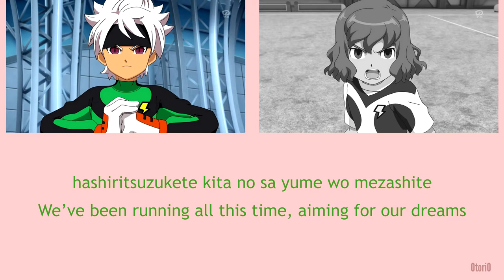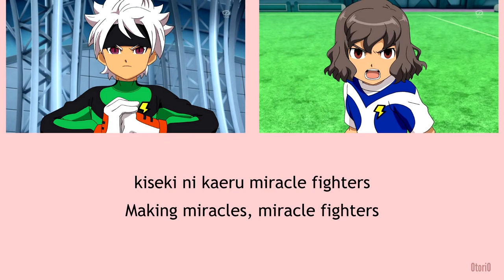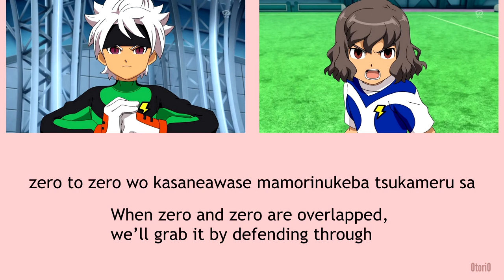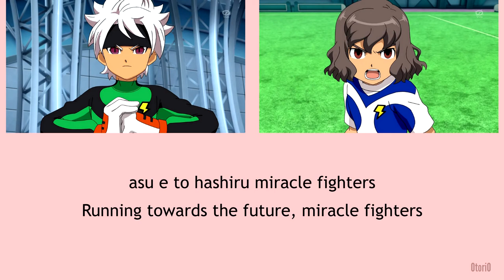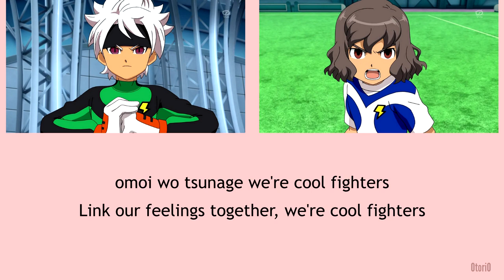[Inazuma Eleven GO: Galaxy] COOL HEAT - ENG/ROM + COLOR CODED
COOL HEAT